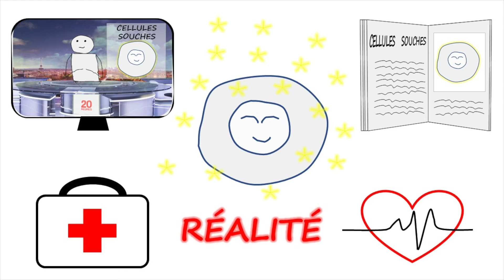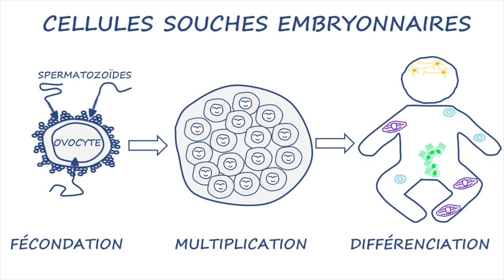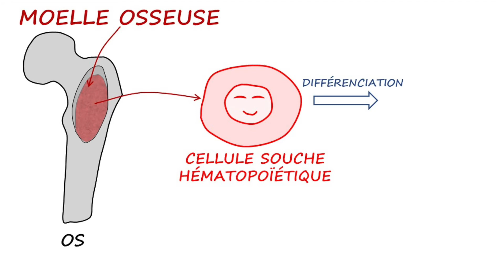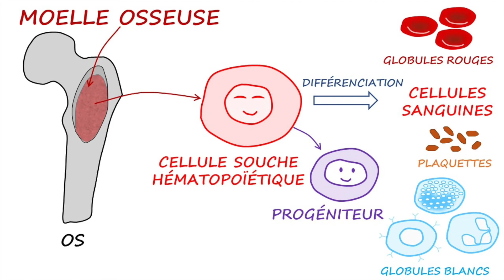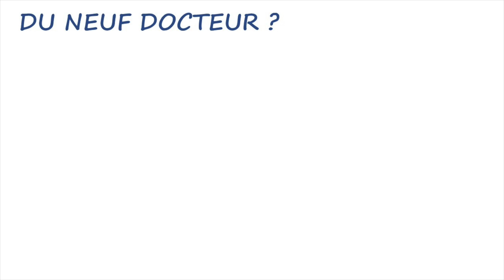Docteur Vincent Cuminetti : C'est quoi une cellule souche ?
On a tous entendu parler des cellules souches à la télévision te dans les journaux. Mais entre réalité pragmatique et promesses d’un futur utopique où l’on guérirait toutes les maladies : c’est quoi une cellule souche ?
Du Neuf Docteur, avec la participation du Dr. Vincent Cuminetti, réponds à vos questions.

Vous avez d'autres questions à nous poser ? Laissez-les dans les commentaires !

- Facebook : Du Neuf Docteur ?

Support visuel et vidéo : Sarah Duponchel & Suzanne Faure-Dupuy